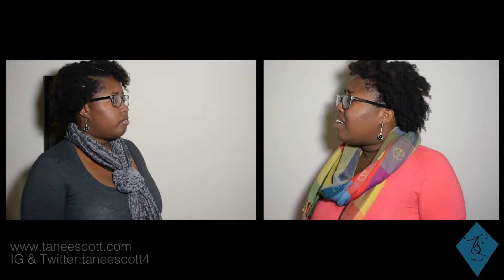Defying Gravity (Tanee Scott) Cover